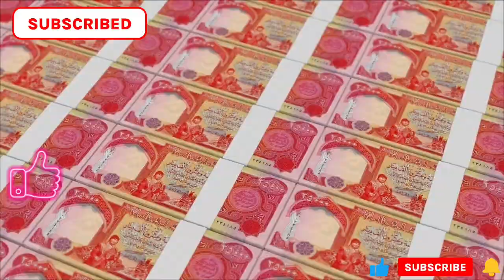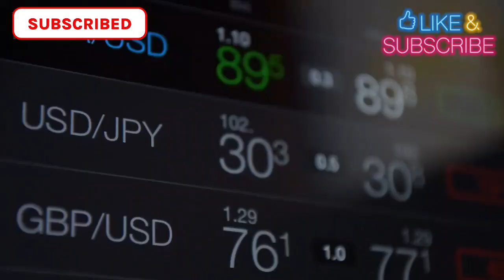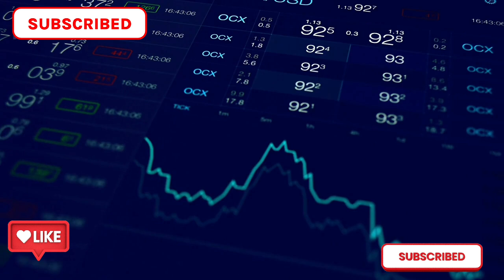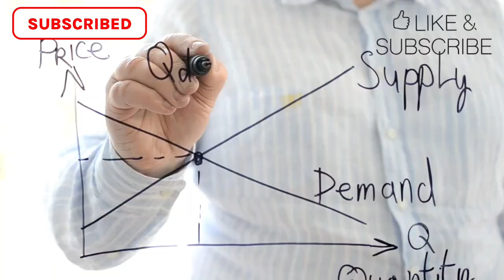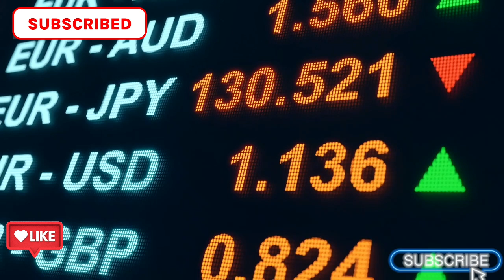Iraqi Dinar | CBI and FOREX Connection: The Final Step in Iraq's Currency Reinstatement 1 To 1